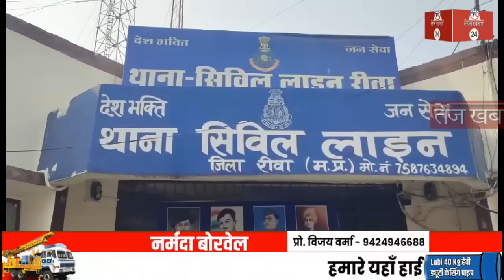रीवा में दिन-दहाड़े लूट : डाक्टर शेलवाला की बाहु को बंधक बना बदमाशों ने लूटी 25 लाख की कार,